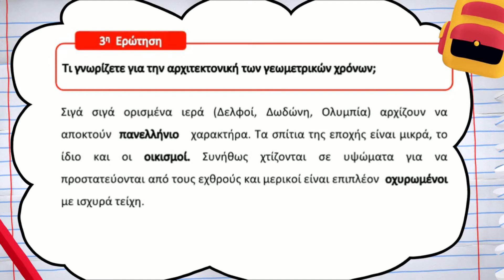Ιστορία Α΄ Γυμνασίου | Γ02 Η πολιτισμική αναγέννηση| Μαθαίνω πώς να Μαθαίνω | ⭐ 1o Βήμα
⭐                     *1o Βήμα* *"Θεωρία"*      To Video  που παρακολουθείς
⭐⭐⭐         *3o Βήμα* *"Εφαρμογή"*
⭐⭐⭐⭐   *4o Βήμα* *"Ανάλυση"*

📕 Στο βιβλίο μας θα βρεις όλη τη θεωρία της ενότητας με τη μορφή ερώτησης απάντησης, σχεδιάγραμμα του μαθήματος, εκτυπώσιμα φύλλα εργασίας, σταυρόλεξα για ευχάριστη και δημιουργική μάθηση.